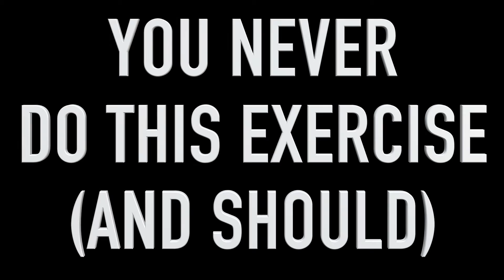You NEVER Do This Leg Exercise (AND YOU SHOULD!) | Daily Swole 201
You probably already skip leg day (which should be illegal) - But if you DON'T skip it, you probably still are not doing this exercise that will benefit you more than all the machines in the gym combined. What is it you ask? Well, imagine an exercise that you can do anywhere, activates the muscles that you WANT to target during all your leg exercises, fires core musculature, works all 3 planes of motion dynamically and isometrically, can help prevent or alleviate ankle, knee, back and shoulder pain. Should I go on?

**Periscope and FACEBOOK LIVE - DAILY @ 12 Noon EST @Swolenormous**

Find Dash:

Periscope: Swolenormous
Musically: Swolenormous